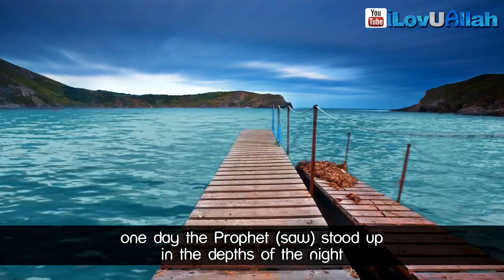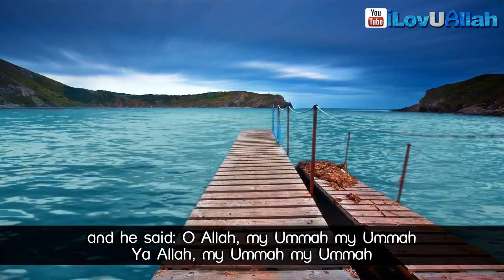"My Ummah! - My Ummah!" ᴴᴰ ┇ Emotional ┇ Sheikh Dr. Tawfique Chowdhury ┇ The Daily Reminder ┇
Video Created by iLovUAllah YT Channel

"My Ummah, My Ummah" - the words of our Prophet Muhammad (peace be upon him). Allah ('azzawajal) promised Muhammad (peace be upon him) that He will not disappoint him regarding his Ummah, the question is are we going to disappoint our Prophet Muhammad (peace be upon him)?

Intro Nasheed: Omar Esa - Allah
Speaker:  Shaykh Dr. Tawfique Chowdhury